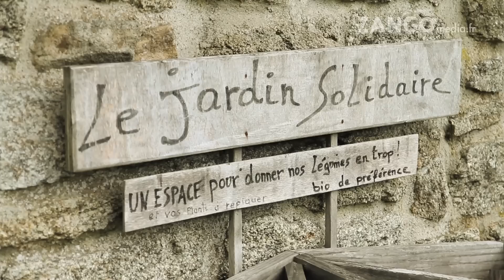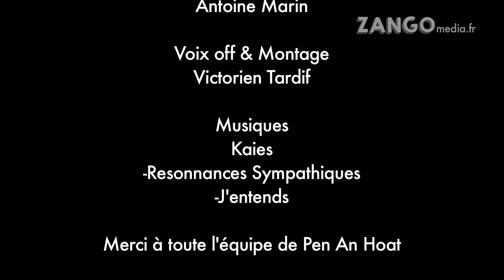Les Oasis en tous lieux avec Brigitte Gardet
Initié il y a une vingtaine d’années par Pierre Rabhi, le projet des Oasis en tous lieux s’incarne parf aitement à Pen an Hoat. Cette Oasis établie en plein cœur de la Bretagne, qui à échelle raisonnable et avec des techniques simples et réfléchies, cultive un jardin en harmonie avec la terre et son éco système. Antoine, Mélanie et Brigitte nous font découvrir ce lieu où expérimentation, transmission de l'agroécologie et solidarité sont les maîtres-mots.